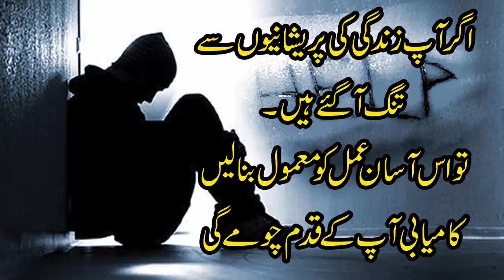har mushkil ka wazifa in urdu | hindi || Solve any problem in your life || ھر مشکل کا حل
Hi, If you have any Problem or any Question related that video. Please comment under the video, I will reply as soon as possible.

In This Video, I will show you " har mushkil ka wazifa in urdu | hindi || Solve any problem in your life "

1- Bari se bari mushkil ka hal | Solve Your Problem with Qur'ani Ayat in urdu.
2- HAR MUSHKIL KA ASAN HAL.
3- Masla Hal Karne Ka Wazifa | Wazifa For Success in Everything | Har Mushkil Ka Hal.
4- kamyabi ka wazifa | Har Mushkil Ki Dua - Har Maqsad Mein Kamyabi.
5- Her Mushkil Her Preshani Ka Wazifa.

Rocket Health Tips is All About To Health and Beauty Tips For Men and Women,
Rohani Ilaj,
Fitness Tips,
Gahrelu Totkay,
Desi Ilaj,
Benefits Of Fruit,
Vegetables, and Foods,
General Information,
Islamic Education,
Quran and Hadith ki Roshni me ilaj and tips,
Islamic Wazaif,

Rocket Health Tips Channel Will Be Very Helpful and Beneficial For You.